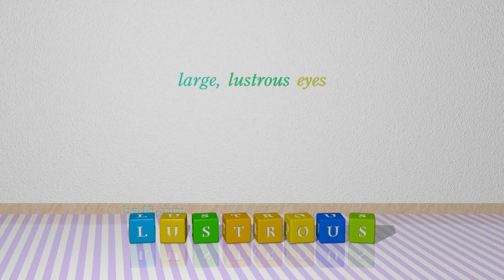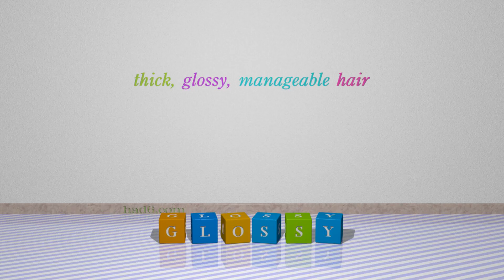polished - 6 adjectives synonym to polished (sentence examples)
This video examines polished as an adjective. Here, 6 adjectives, which have meanings similar to that of polished in standard English, are introduced through sentence examples. These synonyms help you to remember the meanings of this group of words for improving your vocabulary.